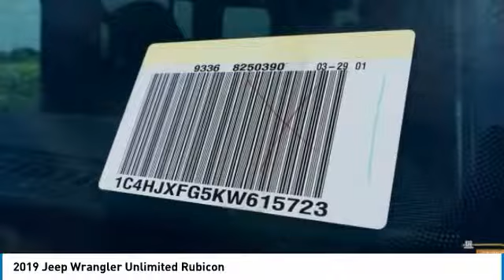2019 Jeep Wrangler Unlimited Austin KW615723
2019 Jeep Wrangler Unlimited Rubicon